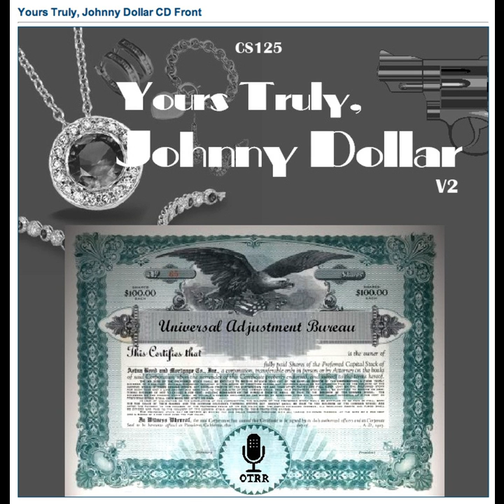Yours Truly, Johnny Dollar - 540202 200 The Paul Gorrell Matter [AFRTS]